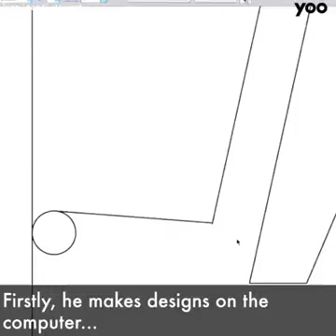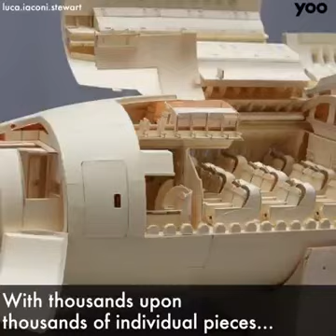Incredible models from paper